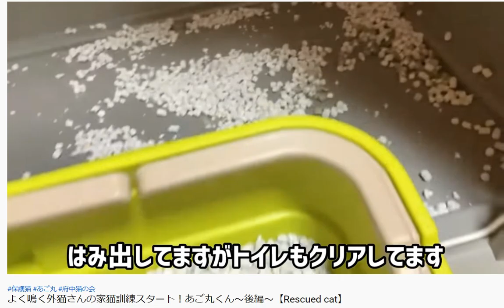猫の「不安鳴き」って、切ないね…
●バージョンアップ版「風花円満」を半額でご提供

風花未来のラジオ風チャンネル、通称「風花ラジオ」。風花未来のラジオ風おしゃべりチャンネルです。どうぞ、お気軽にお聴きください♪
 誰もがもともと持っている「詩心」で『やわらぎ』の暮らしをつくる『詩心回帰』を提唱中。優れた詩を味わいながら『なごみ』の時を想い出そう、心のふるさとを取り戻そう。詩心の７つの特性を活かして『まどか』な未来づくりを……まずは「日本の名作詩ベスト100」を味わいましょう♪